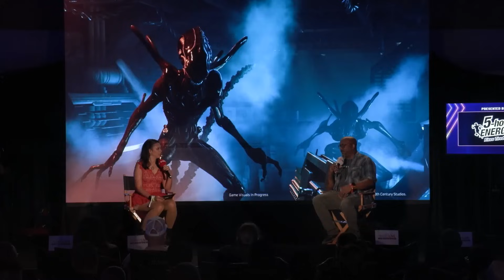Alien: Rogue Incursion Dev Wants You to Rip the VR Headset Off in Terror | IGN Live 2024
Alien: Rogue Incursion is the classic horror franchise's first game built from the ground up for virtual reality. Developer Survios stopped by IGN Live to share how the iconic Xenomorphs will hunt players down in VR, thanks to unique pathing that makes their movements entirely unpredictable. Plus, Survios shares its ultimate goal with Rogue Incursion: To make players rip their VR headset off out of sheer terror.

Presented by 5-hour ENERGY